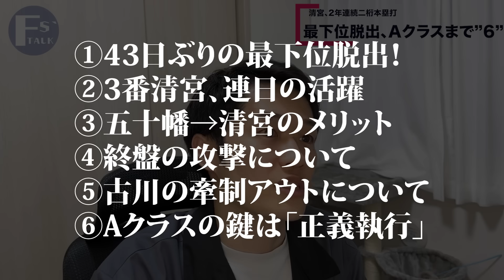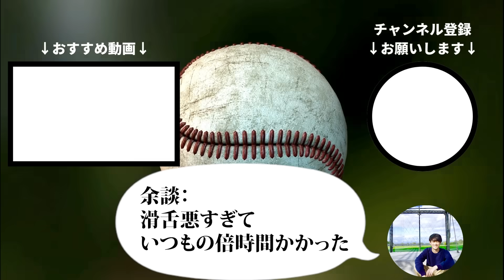【プロ野球ニュース】43日ぶりに最下位脱出！清宮幸太郎の２年連続二桁本塁打で快勝。Aクラスの鍵は「正義執行」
本日の要注意選手：中村剛也
本日のMVP：清宮幸太郎

00:00 OP
00:45 ①43日ぶりの最下位脱出！
01:58 ②3番清宮、連日の活躍
02:50 ③五十幡→清宮のメリット
04:16 ④終盤の攻撃について
06:32 ⑤古川の牽制アウトについて
07:56 ⑥Aクラスの鍵は「正義執行」
09:20 ED

メンバーシップ「ハムファンの語り場」
490円/月にて、以下の特典がございます！

★メンバー専用Discordチャンネルでの、ファン同士の交流
・メンバー限定生配信
・絵文字とバッジ（後日追加予定）
手順は簡単！以下の方法で加入できます。

【PC・Androidの方】
1️⃣ チャンネルページにアクセス
2️⃣ 「メンバーになる」ボタンをクリック
3️⃣ メンバーシッププランを選択して完了

【iPhoneの方】
1️⃣ Safariまたは他のウェブブラウザを開く
2️⃣ youtube.com にアクセスし、ログイン
3️⃣ チャンネルページにアクセス
4️⃣ 「メンバーになる」ボタンをクリック
5️⃣ メンバーシッププランを選択して完了

✨ 今すぐ加入して特典をお楽しみください！ ✨

同期なチャンネル
★ハムショーのスポーツ実況ch
：生配信の超大手！時々私も出演します

参考リンク
★効果音：ポケットサウンド 様